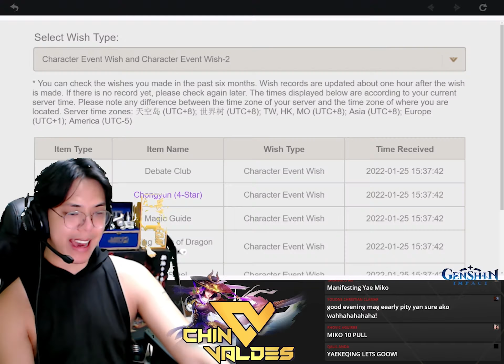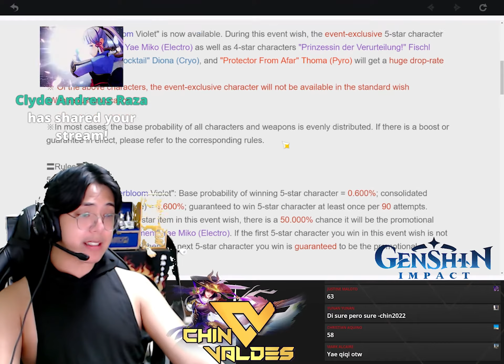How Many Pulls 'Til Yae Miko Comes Home? | Chin Valdes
Guys! YAY, YAE MIKO IS HERE! Will she come home? Come and join me in this pulling session!

Also, we are looking for moderators for Chin Valdes TV! Hope you enjoy watching this vlog. 😊